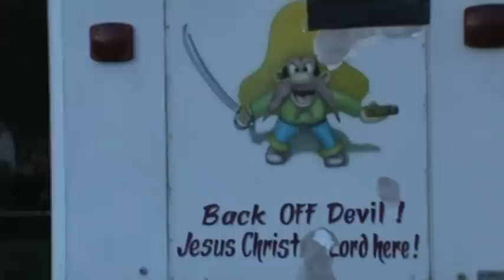( Yosemite Christ ) Road Signs of Religious Stupidity #172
25th Street
Denver, CO